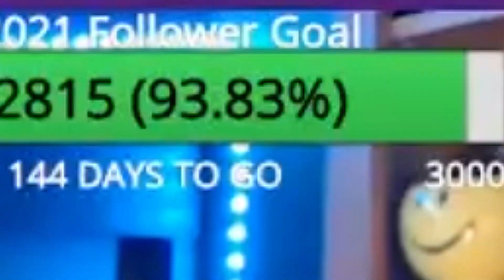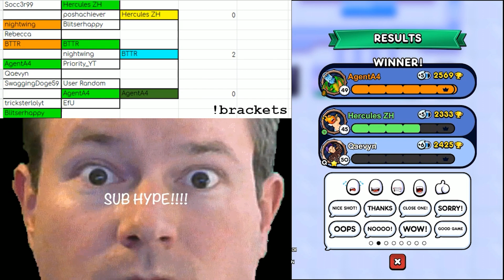48th MMT Finals and 2nd place runoff!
from 1pm to 4:30pm PDT every weekday!